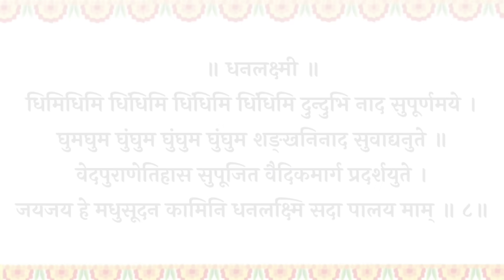Ashtalaxmi Stotram| अष्टलक्ष्मी स्तोत्र| धन प्राप्ति कर्ज से मुक्ति के लिए अक्षय नवमी के दिन सुनें